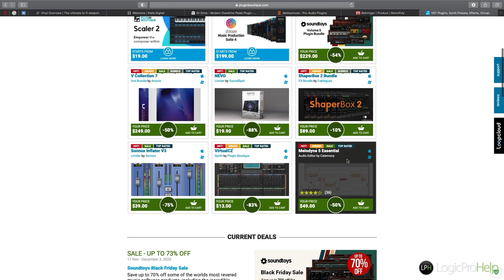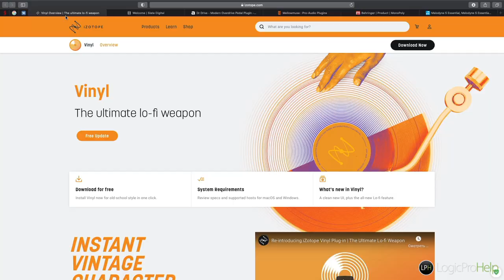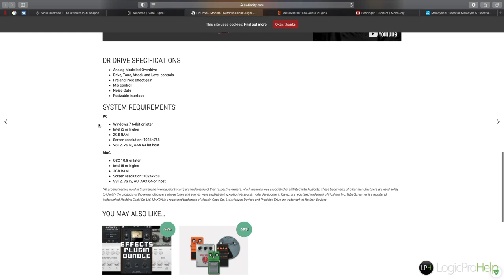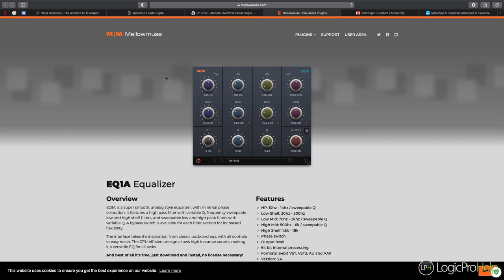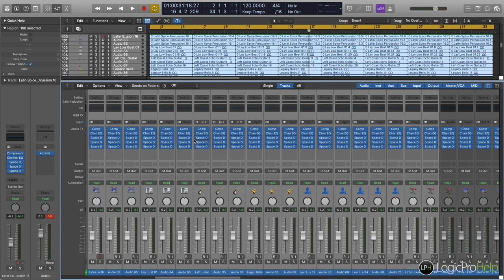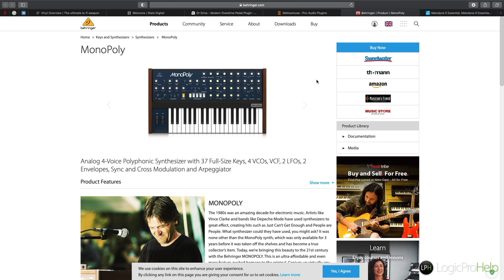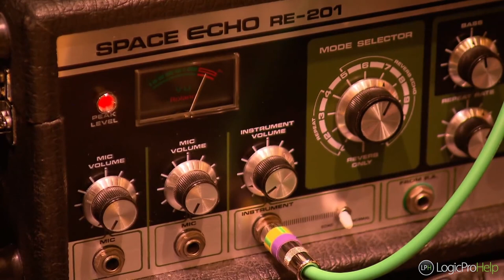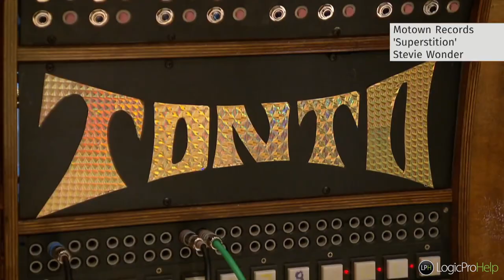Quick News #4. Black Friday | Бесплатные плагины | Мозг и синтезатор [Logic Pro Help]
Quick News #4. Black Friday | Бесплатные плагины | Мозг и синтезатор